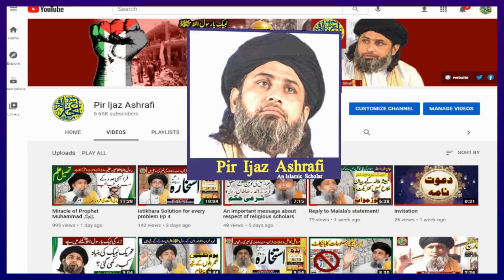Which ten nights does Allah swear by?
واٹس ایپ گروپ2️⃣